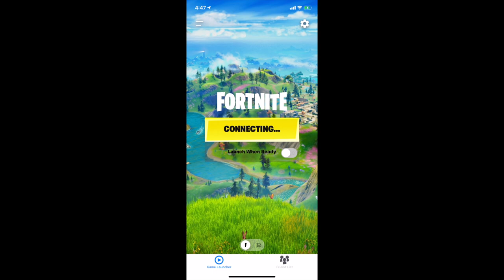You can STILL play FORTNITE MOBILE after Chapter 2 Season 4 Update (iOS/Mac) (Without Updating)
How to play FORTNITE MOBILE in Chapter 2 Season 4 (iOS/Mac)